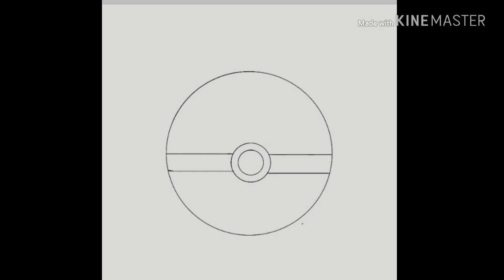Digital watercolor pokeball